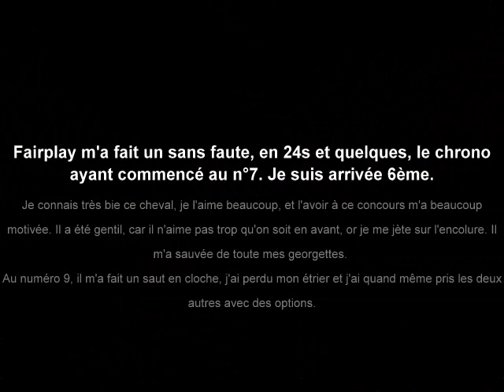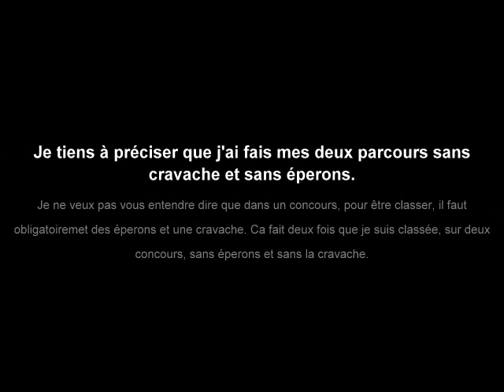Concours CSO 22/04/2012 à Saint Pierre - Fairplay ♥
Passage avec Fairplay ♥ au concours du 22 Avril 2012 au Centre Équestre Saint Pierre